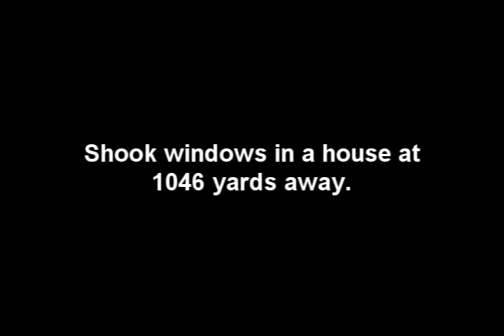blow up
Tannerite vs toilet